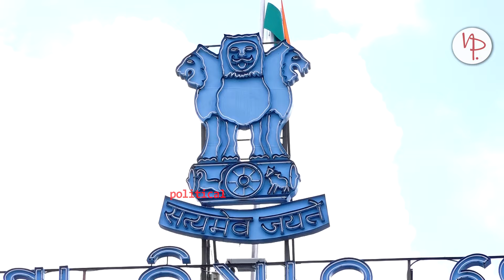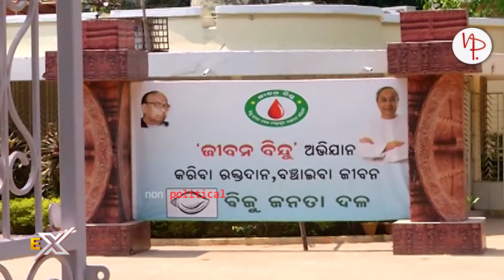ଆଉ ଏମାନଙ୍କୁ ବିଧାନସଭାରେ ଦେଖିବାକୁ ମିଳିବନି | Last Assembly Session